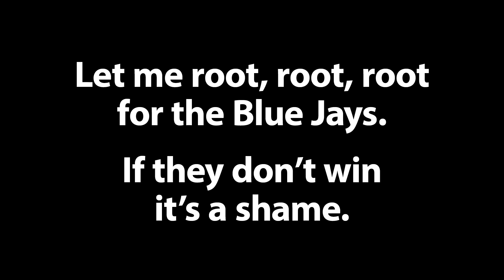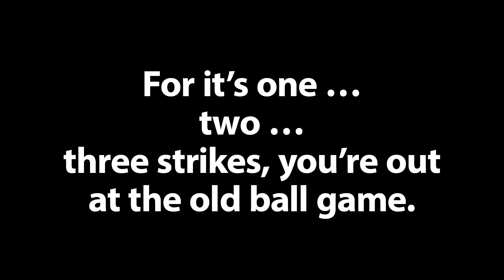Take Me Out to the Ball Game (Blue Jays)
Singalong video of “Take Me Out to the Ball Game” featuring “Blue Jays” instead of “home team.”  Music by Albert Von Tilzer. Lyrics by Jack Norworth. This version goes through the chorus twice, then adds one final repeat of “For it’s one, two, three strikes you’re out at the old ball game.” Our singalong videos may be enjoyed by anyone, but they were especially designed for families to share with loved ones living with Alzheimer’s.